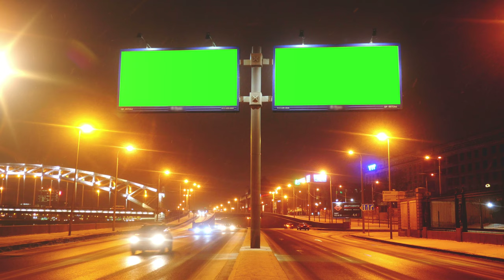Billboard With a Green Screen on street - Billboard With a Chroma Key on street